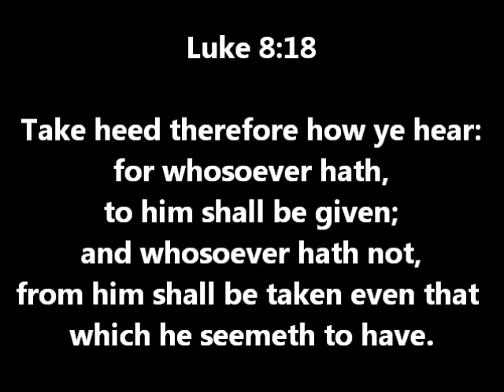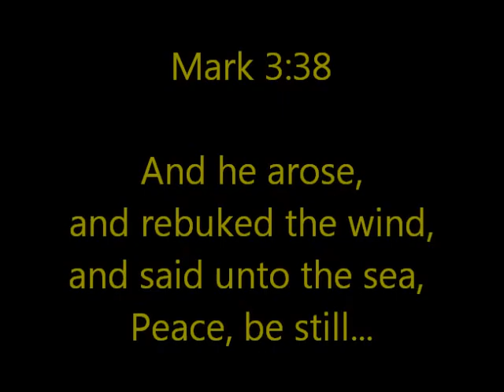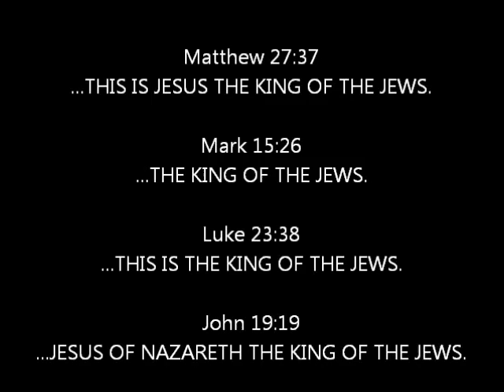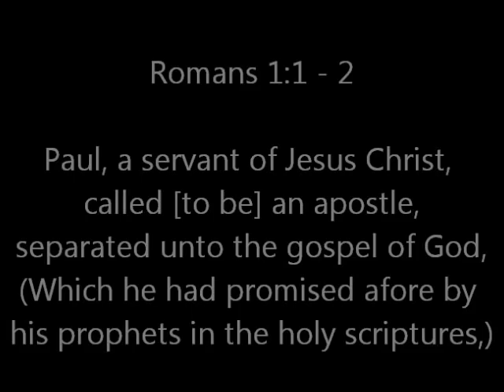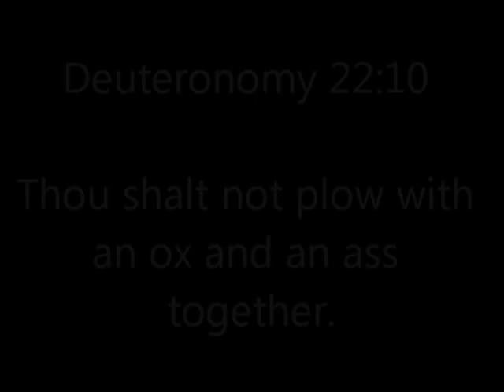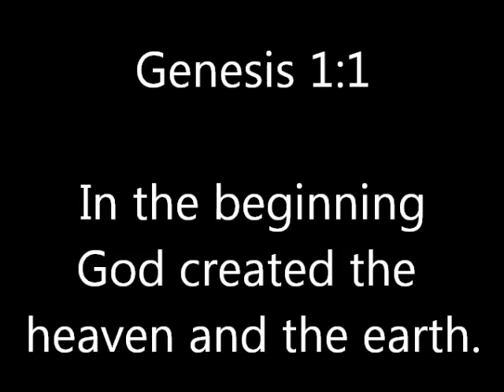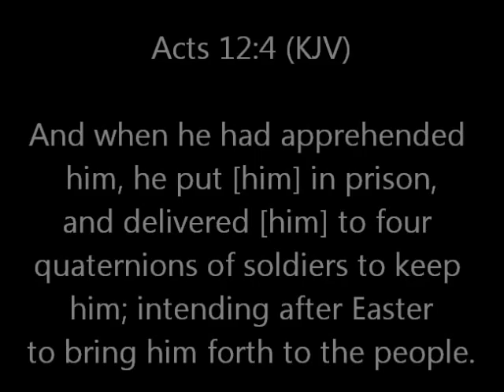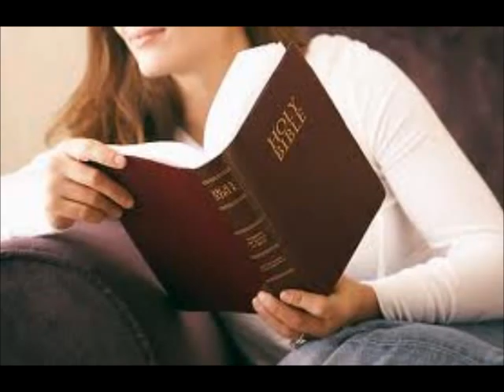Proof of the Bible (Mr. Dean Blackwell)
Mr. Dean Blackwell - Sermon
PROOF OF THE BIBLE